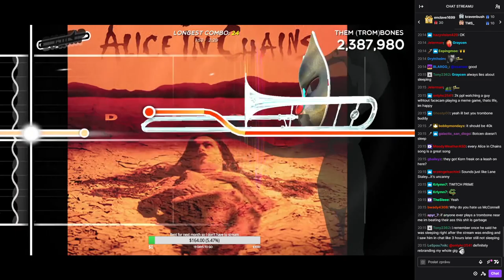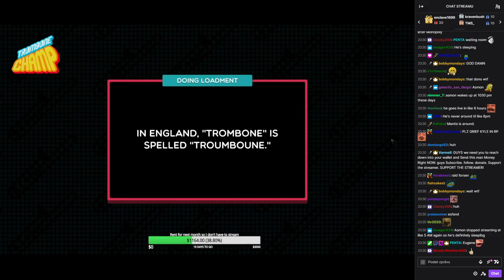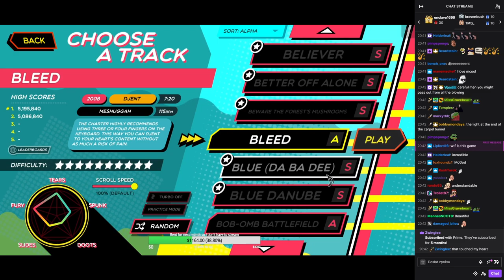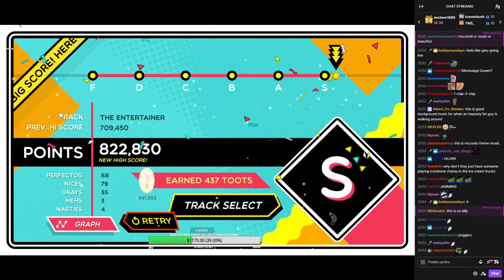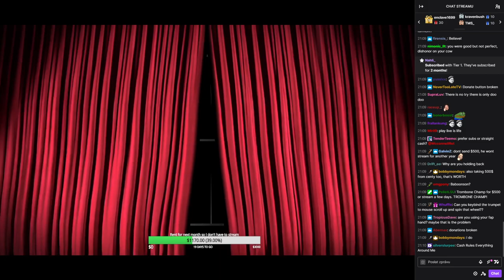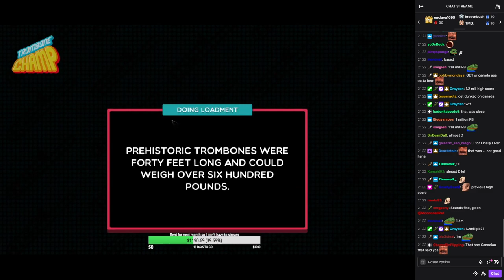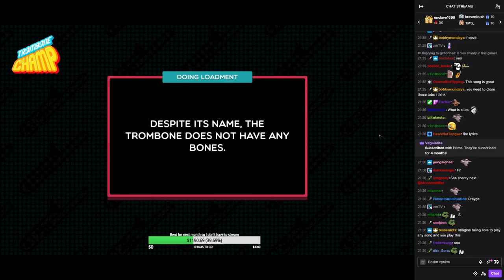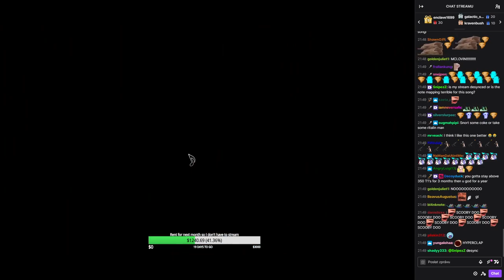Perfecto, it's over, please no more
McConnellRet plays with a pipe